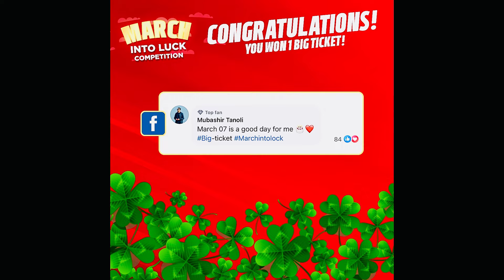ബിഗ് ടിക്കറ്റ് നിങ്ങളിലുള്ള 5 പേർക്ക് തികച്ചും ഫ്രീ ആയി ടിക്കറ്റ് നൽകി | വിജയികളിൽ നിങ്ങളുണ്ടോ ?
BIG TICKET June PRICE UPDATE

BIGT TICKET June Changes

Description

Timely Talks

Can I pay in cash?

How can I buy Abu Dhabi Lottery online?

Tickets can be bought from the official or through Big Ticket stores at the Abu Dhabi International

The dream car tickets are sold for Dh150 each.

Big Ticket will only offer a refund should there be a technical issue upon a web purchase before the draw date. Refund requests that take place after the draw will not be entertained.
Dubai Duty Free announces the first $1 million winner of 2020

Can you buy a raffle ticket from outside the UAE?

BIG TICKET JANUARY 3 LIVE

Yes, you can join the draw and purchase a ticket from the Big Ticket

The grand prize winner should visit the Big Ticket office to claim the cheque

How to buy Big ticket |

How To Buy Big Ticket Online Malayalam | How To Create Big Ticket Account | How To Purchase Big Ticket

Big Ticket Abu Dhabi , December 3, 2021 winners' list

Big ticket how to register online

HOW TO BOOK/BUY BIG TICKET ONLINE? ABUDABI LUCKY DRAW

ABU DHABI BIG TICKET WINNERS LIST 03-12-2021 l RANGE ROVER CAR - 5 l AED 10 MILLIONAIRE - SERIES 234

ABU DHABI BIG TICKET WINNERS LIST 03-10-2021 l 232 l AED 10 MILLIONAIRE

The Big 10 Million Series 234 & Dream Car Range Rover Series 05 Live Draw

BIG TICKET JANUARY RESULT LIVE
BIG TICKET FEBRUARY RESULT LIVE

winners' list

The Tremendous 25 Million

How many Big Ticket draws are available?
How much does each ticket cost?
How can I find out about this month’s promotion?
How long does each promotion last?
PURCHASING YOUR BIG TICKET
How do I purchase a ticket?
What do I do if my Credit or Debit Card is not working?
Is it possible to refund my Big Ticket after I purchased?
I purchased one ticket last week and I want to purchase one more ticket now. Am I entitled to a free third ticket?
I purchased a ticket online and I have not received the purchase transaction confirmation. What should I do?
How can I know if my ticket was already dropped in the raffle drum?
I have just purchased a ticket online and I did not receive the actual e-ticket. What should I do?
BIG TICKET 246 LIVE
BIG TICKET DECEMBER LIVE

Is Abu Dhabi Big Ticket genuine?

abu dhabi big ticket in malayalam

Is Big Ticket fake?

How much is big ticket cost?

What is the last date to buy big ticket?

dubai lottery

christmas bumper lottery 2022

online lottery ticket

powerball winner numbers

how to buy dubai lottery ticket online

how to win mega millions lottery

dubai lottery winner indian

big ticket

big ticket television cbs television distribution

big ticket television

big ticket television logo

abu dhabi big ticket

scratch ticket big winner

WINNER MISSING

big ticket television paramount

BIG-TICKET buying online
how to buy uae big ticket
ബിഗ് ടിക്കറ്റ് എങ്ങനെ എടുക്കാം
Together, You Can Make It Happen!